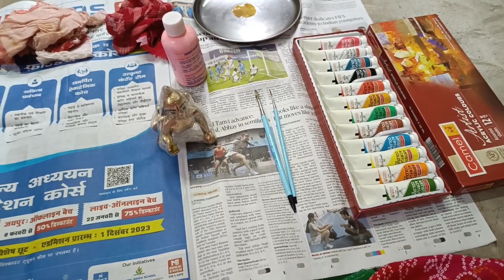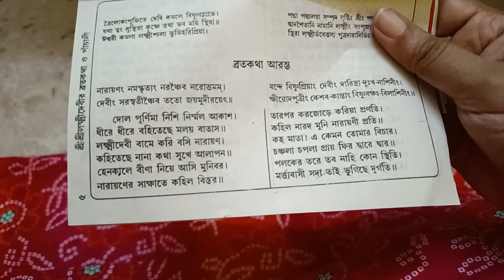Devuthni Ekadashi Vlog 🥰 একে তো বৃহস্পতিবার তার উপর একাদশী 🥺 আমাকে আর দেখে কে? প্রথম অঙ্গরাগ করলাম 🥹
Instagram I'd : @pujachakraborty_krishnapriya
other YouTube channels - UPSC WITH PUJA, Motivational Vlogger Puja, PuBian's Vlog